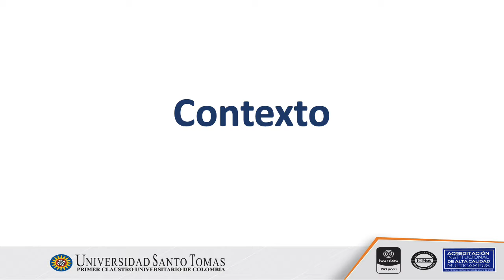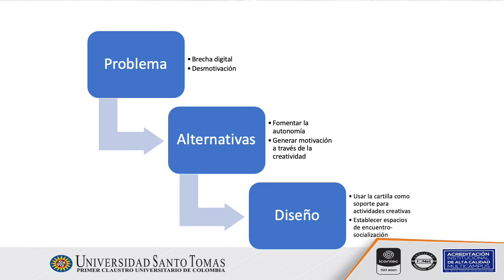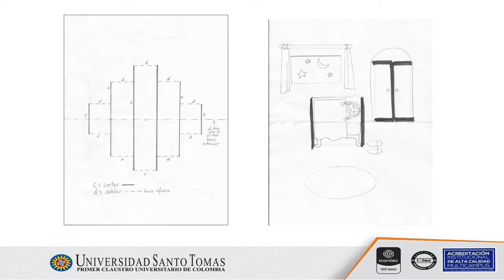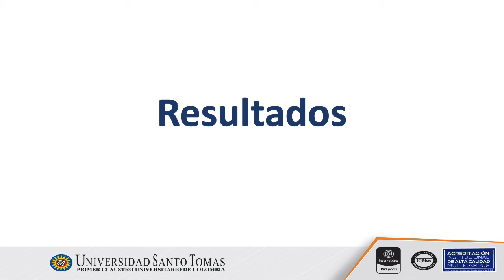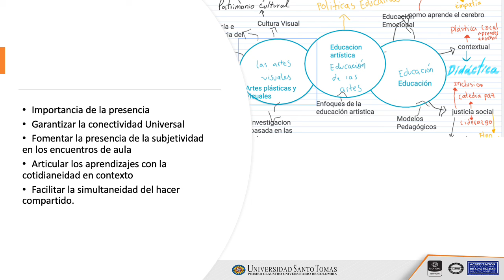Diana Carolina Pedraza Negro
Lecciones Aprendidas en Educación Artística en Tiempos de Pandemia.